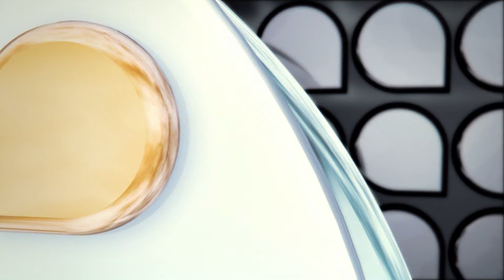Universidade Já - Simpósio Mariátegui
O Núcleo de História da América Latina (NEHAL) da UFSC realizará o Simpósio Internacional Mariátegui no Século XXI, nos dias 5 e 6 de junho. O evento será realizado no Auditório do Centro de Ciências da Educação (CED), e tem como proposta discutir os pensamentos do escritor, jornalista, sociólogo e ativista peruano, José Carlos Mariátegui La Chira. Fundador do Partido Comunista Peruano e da Confederação Geral dos Trabalhadores do Peru, Mariátegui destacou-se como um dos primeiros e mais influentes pensadores do marxismo latino-americano no século XX, e, também, atuou como redator do jornal El Tiempo e tornou-se conhecido por seu grande interesse pelos povos indígenas peruanos.